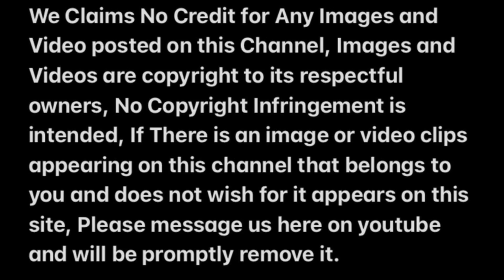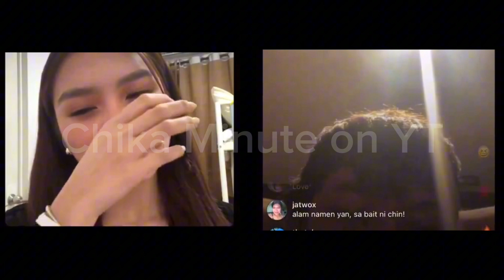FRANCINE DIAZ MATAPANG NA NAGSALITA TUNGKOL SA ISYU NILA NOON NI ANDREA BRILLANTES SETH RUMESBAK!!